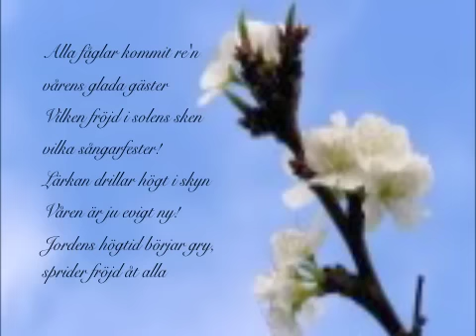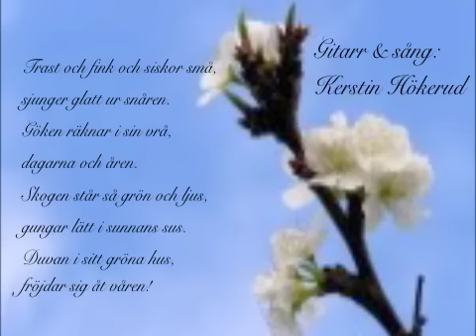Alla fåglar kommit re'n - sjung med!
En tysk folkmelodi med svensk text, troligen av Alice Tegnér.